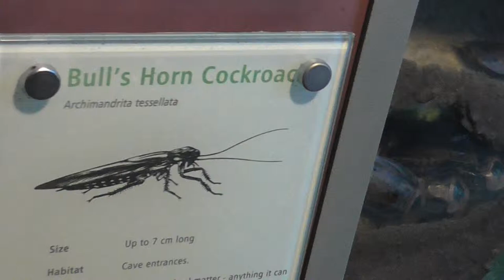Bull's horn cockroach (archimandrita tesselata) at london zoo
Archimandrita tesselata cockroaches can be found throughout Central and South America. The species is commonly known as the Bull's horn cockroach or simpy Peppered roaches. Adults reach sizes of 55-70mm

If you enjoy reading about weird and bizarre animals you may want to check my strange animals site and to visit my youtube channel: